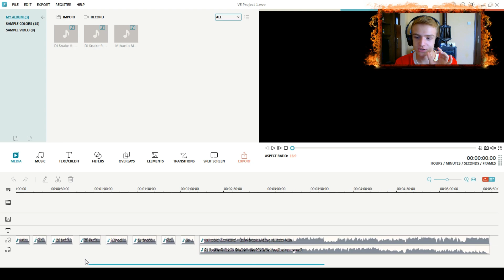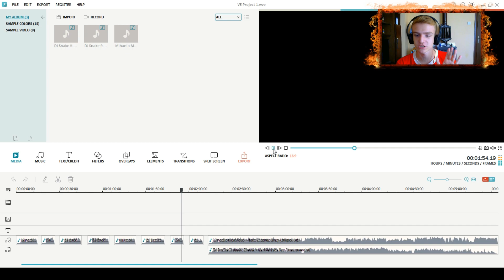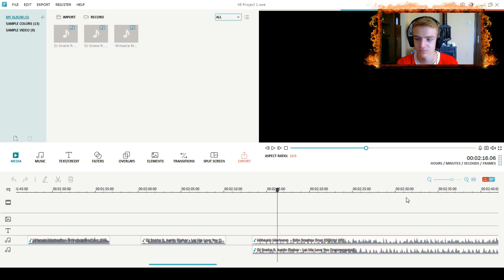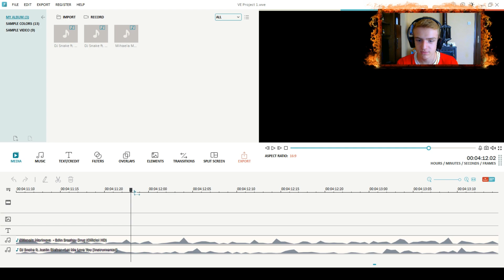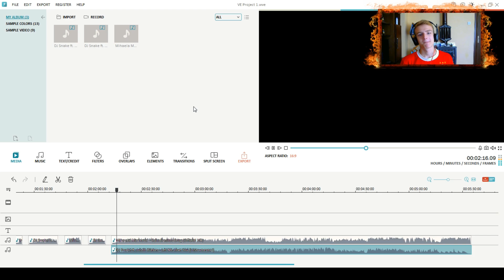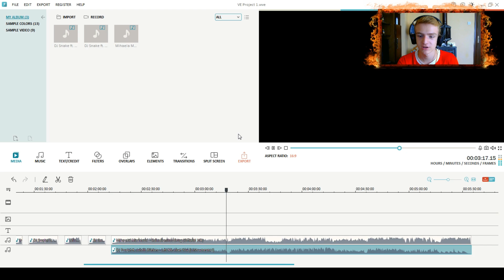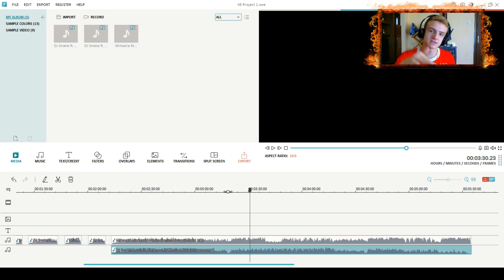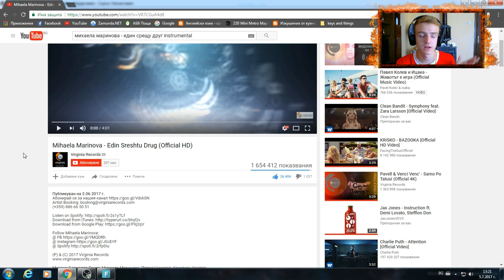Михаела Маринова копира Justin Bieber!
■ Харесайте клипа ♥
■ Коментирайте ♥
■ Абонирайте се ♥

■ Абонирайте се и за груповия канал на SKClanTVBG, където също може да видите мои клипове!

■ Яки игри на ниски цени с код Barzaka за 3% отстъпка